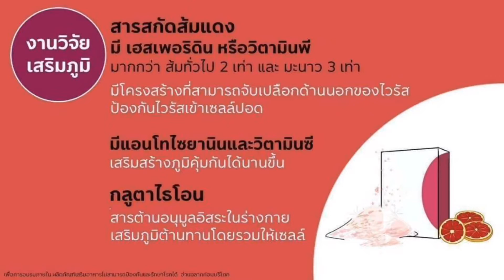Focus on longboard เดินตัวปลิวบนลองบอร์ด โฟกัสเล่นลองบอร์ดแบบสบายๆ Cus chilli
Focus on Longboard โฟกัสเล่นลองบอร์ด ดื่มกลูตาออเรจน์แล้วสดชื่น
✅ แนะนำผลิตภัณฑ์ Gluta Orange
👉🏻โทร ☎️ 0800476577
✅1 กล่อง มี 15 ซอง ✅

👉🏻ส้มสีแดง กลูตาออเรนจ์
ผลิตภัณฑ์จาก

👉🏻คุณสมบัติ🍊ส้มสีแดง 🍊
ผลไม้เสริมภูมิต้านไวรัสที่ให้มากกว่าวิตามินซี

🍊ส้ม🍊 เป็นผลไม้ที่มีวิตามินซีสูง โดยเฉพาะส้มสีแดงที่นอกจากจะมีวิตามินซีสูงแล้ว
ยังมีสารเฮสเพอริดิน และสารที่มีประโยชน์มากกว่าส้มทั่วไปถึง 2 เท่า
เตรียมร่างกาย เตรียมภูมิให้พร้อมรับวัคซีนโควิด 19

กลูตาออเร้นจ์ ผลิตภัณฑ์เสริมอาหารดูแลผิว
ผลิตภัณฑ์เสริมอาหาร ดูแลผิวขาวใส แอล - กลูตาไธโอน ผสมสารสกัดจากส้มสีแดง, วิตามินและเซอรามายด์จากสารสกัดจากข้าว

✅ผลิตภัณฑ์เสริมอาหาร แอล - กลูตาไธโอน ผสมสารสกัดจากส้มสีแดง, วิตามินและเซอรามายด์จากสารสกัดจากข้าว สารสกัดส้มสีแดงนำเข้าจากอิตาลี และสารสกัดจากกลูตาไธโอนนำเข้าจากประเทศญี่ปุ่น รสชาติเบา สดชื่น รสและสีจากส้มธรรมชาติ ไม่ใส่สีและกลิ่นสังเคราะห์ ไม่ใส่สารกันเสีย เพียงแค่ชงและดื่มทุกวัน
แอล - กลูตาไธโอนก็จะช่วยเสริมสร้างเม็ดสีผิวให้กระจ่างใสจากภายใน พร้อมฟื้นบำรุงผิวหมองคล้ำร่วงโรยจากแสงแดด มอบความชุ่มชื่น คืนผิวสวยให้เปล่งประกายสู่ภายนอก ด้วย 4 พลังแอคทีฟคุณค่าจากธรรมชาติ ไร้สารเคมีที่เป็นอันตรายต่อผิวและร่างกาย ผ่านการรับรองจากผู้เชี่ยวชาญระดับโลกแล้วว่าปลอดภัยต่อการบริโภค
ไม่ใช่อาหารสำหรับควบคุมน้ำหนัก

✅เลขที่ใบรับแจ้ง/อย. 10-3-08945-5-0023

✅คลิกดูรายละเอียดที่เว็บไซต์ยูนิลีเวอร์ไลฟ์

✅ค่าจัดส่ง : ฟรี ค่าจัดส่งไม่มีขั้นต่ำทุกออเดอร์